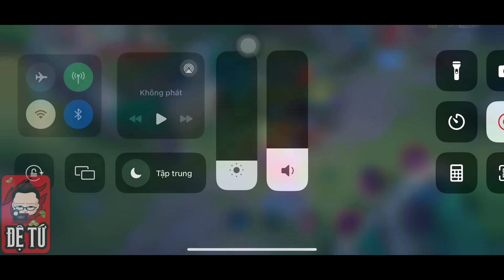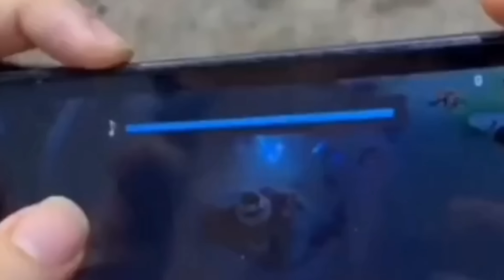BIỆT ĐỘI ÓC CHÓ XUẤT KÍCH! VÁN CUỐI LÊN CHIẾN TƯỚNG !KO SAO! ĐÃ CÓ TEL'ANNAS ĐỆ TỨ 1 TÊN = 2 MẠNG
TEL'ANNAS MÙA S4 2023 - TRANG BỊ, BẢNG NGỌC, PHÙ HIỆU VÀ COMBO TEL'ANNAS MẠNH NHẤT
gameplay TEL'ANNAS cùng đệ tứ
TEL'ANNAS GIỜ MẠNH KHỦNG KHIẾP ! BỊ CHỬI CHƠI N.G.U Ó.CHÓ ,NÀO NGỜ NHỜ ÓC CHÓ GÁNH | BUILD ĐỒ CÂN 5

💸 BIDV 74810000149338, Vương Thành Phát

Kịch bản: Đệ Tứ
Lồng tiếng: Đệ Tứ
Cố vấn nội dung: Đức Cống
Dựng Phim: Đức Cống
Âm Thanh: Goku